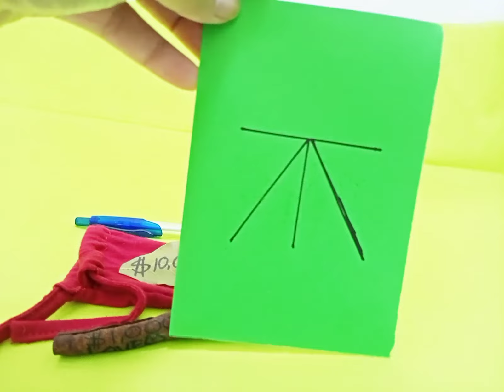Kailangan mo ba ng pera? isabit mo na ito Money 💵💵 call FULLMOON